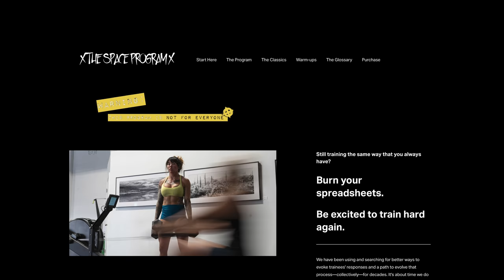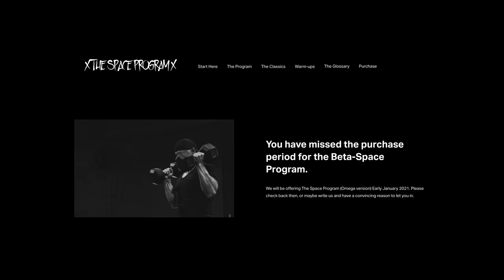Former Green Beret Talks Fitness with Legendary Trainer Mark Twight - Living My Prepped Life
In this episode we meet up with legendary American mountaineer, writer, photographer, and fitness trainer Mark Twight.